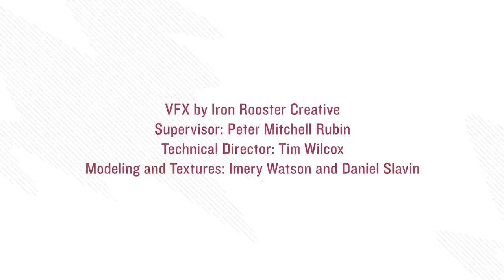NASA Psyche Mission Charting a Metallic World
In this artist’s rendition, a metallic world named Psychen, an asteroid that offers a unique window into the building blocks of planet formation is explored. The NASA Psyche mission launched in 2022 and will arrive at the asteroid Psyche, which orbits the Sun between Mars and Jupiter, in 2026. The spacecraft, also named Psyche, will spend 21 months orbiting the asteroid, mapping it and studying its properties. The mission is led by Principal Investigator Lindy Elkins-Tanton of Arizona State University. NASA’s Jet Propulsion Laboratory is responsible for the mission’s overall management, system engineering, integration and test, and mission operations. Maxar Technologies is providing a high-power solar electric propulsion spacecraft chassis.